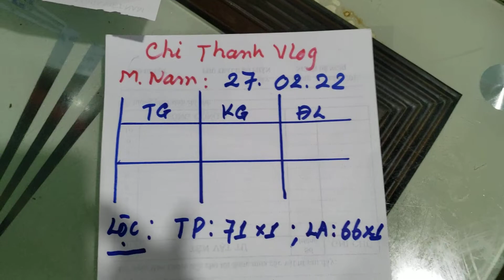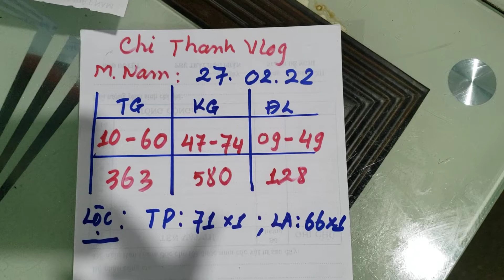xsmn, Soi cầu miền nam hôm nay 27/02/2022